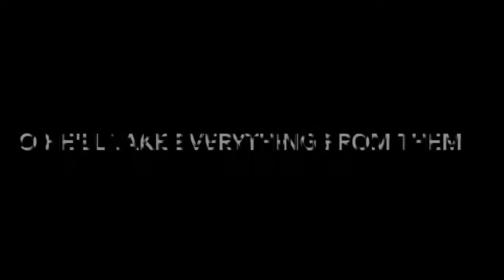Super Rocket Snail Trailer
After returning home from a business trip, our hero finds that his family had been killed, due to an accident at the Robot Salt Mine. Filled with rage, he decides to get vengeance by blowing up the mine and destroying anything in his way!